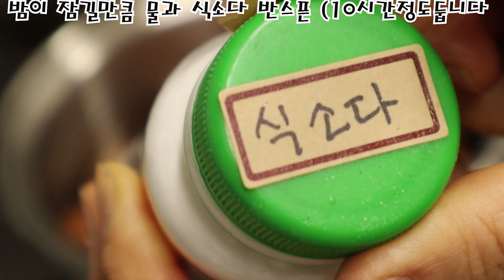밤의보니를 제거하지않고 조려냉장보관하시면 1년이 즐겁습니다 [상어이모.SANGEOIMO]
가을이면 밤이 많이 나옵니다.
밤을 보관하는 방법이 많이 나오지요?
마트에 상품으로 나오는 밤들은 이미 모든걸 확인하고 나온밤이기 때문에 괜찮지만 요즘 길거리에서 막나온밤이나 밤나무에서 떨어진밤을 주워서 섞어놓은밤들이나
유기농으로 막자란 밤을 따오시거나 사오시면
오래보관하기 힘들수있습니다.
약을치치않고 자연에서 자란밤은 겉으론 멀쩡해보여도 속에서 벌레가 자라고 있을수있습니다
밤벌레는 겉에서 구멍을 뚫고들어가는것이아니고 안에서 작은벌레가 커지면서 겉으로 구멍을 넓혀서 나오기때문에 겉의구멍만으로 벌레가 있다없다 판단하시면 안됩니다.분명구멍이 없어도 안에서는 벌레가 있을수있거든요
그래서 자연에서 자란밤은 쟁반에 펼쳐서 며칠보면서 잘살펴보아야합니다
하얀톱밥같은 가루가 밤주면에 생긴다면 벌레가 있는것이고
며칠이 지나도 빤질빤질 예쁜밤으로 남아있다면 괜찮은밤으로 보셔도됩니다
밤을보관하는 방법은
*첫째 100% 벌레가 없다는 가정하에 구멍을조금뜷은 지퍼백에담아 냉장보관   하시면 오래보관가능합니다
(밤을 쟁반에 담아서 실온에 펼쳐둔다음에 살펴보면 벌레가 있는밤은 하얀가루같은게 자꾸 생기게됩니다,겉은구멍이없어도 가루가 자꾸보인다면 벌레가 있는것으로 보면됩니다.이런밤은 얼려서 보관하는게 좋습니다 )
*둘째  생밤을 통째로 얼려서 보관하는방법이 있습니다 (보이지않은벌레가있다면 그대로 얼어버리게 됩니다 )
       얼린밤을 녹이지말고 얼은채로 바로 물을넣고 삶는다면 포슬포슬한 삶은밤이 됩니다 여기서 주의할것은 절대 얼을밤을 녹이면 안된다는것입니다 녹기전에 바로 삶아야합니다
*셋째  생밤을 삶아서 냉동실에 보관하는방법입니다
*넷째   오늘영상처럼 설탕을 넣고 밤조림을 하는것입니다
           냉장보관하면 1년동안 꺼내드실수있습니다